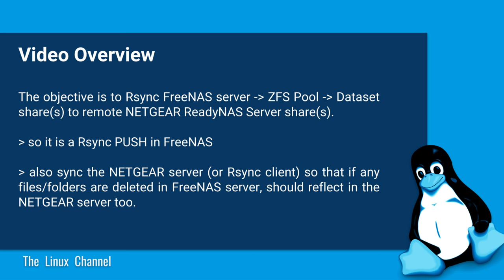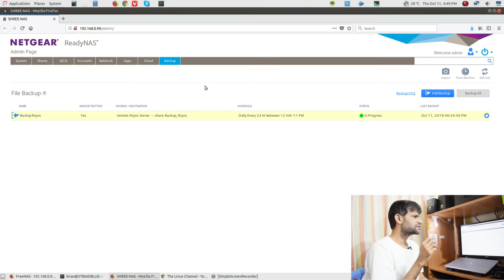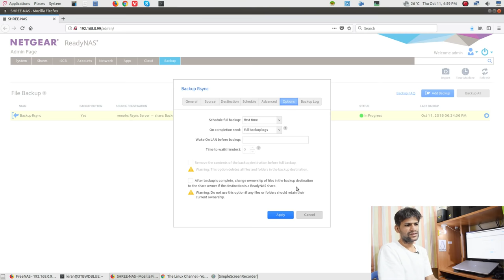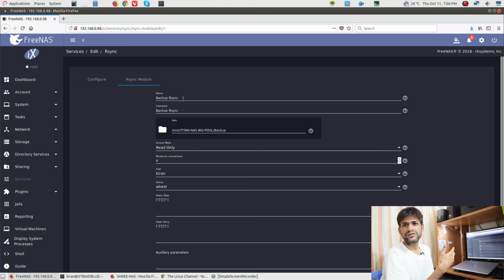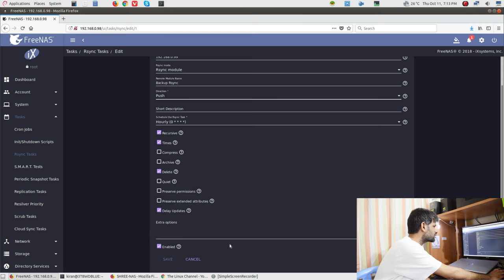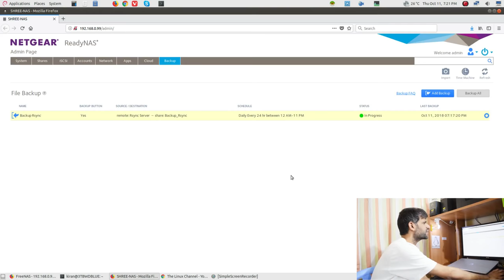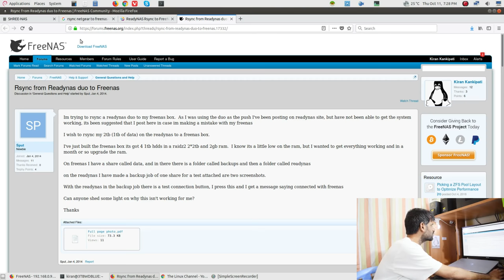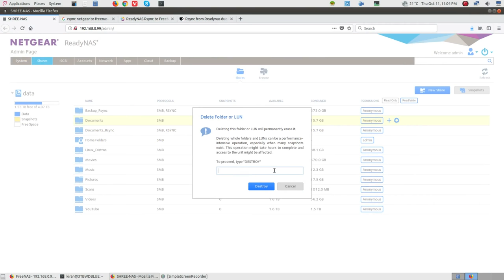x16f Rsync setup FreeNAS Server and NETGEAR ReadyNAS Server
0x16d NAS OS || FreeNAS vs UnRAID vs Rockstor vs OpenMediaVault vs Ubuntu Server || my DIY NAS build